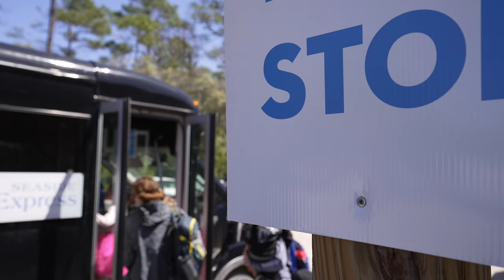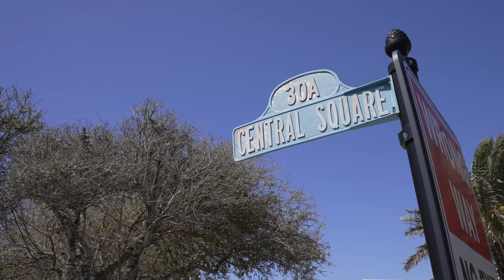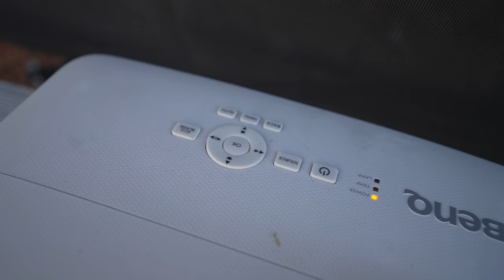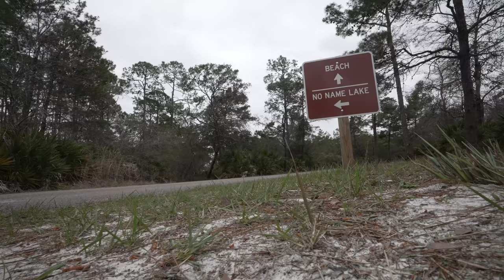Making the Most of TOPSAIL STATE PARK and FULL-TIME RV Life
We have the best time at Topsail Hill Preserve! We go looking for ghost crabs, snag an unusual waterfront site, and enjoy biking in this beautiful Florida state park. Our RVing friends have some travel woes, and we're reminded how it's all part of the journey.

YOUTUBE HAS DISABLED COMMENTS ON OUR VIDEOS FOR REASONS THAT ARE UNCLEAR TO US. IF YOU WANT TO COMMUNICATE WITH US & THE LJMJ COMMUNITY, HERE ARE A SOME PLACES YOU CAN:

✩ W Carl
✩ Sheila D
✩ Sean N
✩ Karen & Pete
✩ ScaventureRV
✩ John S
✩ Bill & Jennifer
✩ Jackie C
✩ Kobe B
✩ Wanda M
✩ Dan S
✩ Gigi G
✩ Jeffrey E
✩ Texas Family Camping
✩ Missy Y
✩ 2 Krazy Ketos
✩ Matt & Lisa
✩ Don H
✩ Lise J
✩ David & Brenda
✩ Jim & Ellen M
✩ Clive G
✩ Chad S
✩ RV New Adventures
✩ Gary L
✩ Mary Lou N
✩ Harold M
✩ Drew S
✩ Dennis & LaGenna B
✩ Jacque R
✩ Matt F
✩ Wil K
✩ Gregorio D
✩ Patrick G
✩ Jess & Trav
✩ Dean & Carly
✩ Robert & Laurie
✩ Brad O
✩ William & Jillian
✩ Lisa M
✩ Brandon M
✩ Jarrett A
✩ Scott G
✩ Angela D
✩ Becca B
✩ Gert & Anne
✩ Mike & Leanna
✩ Wally P
✩ Rick & Georgette
✩ Brian S
✩ Tony P
✩ Amber B
✩ Helen D
✩ Heather Y
✩ Tenya T
✩ Charlie
✩ Scott
✩ Doing It Together
✩ Kathy J
✩ P, B, & J
✩ Spencer W
✩ Elizabeth H
✩ Will K
✩ Kevin & Farrah
✩ Bertrelle P
✩ Melanie & Carroll
✩ Paige N
✩ Make Music, Make Happiness
✩ Harold M
✩ Lex S
✩ Joe & Jennifer
✩ Aadam S
✩ Rebecca C
✩ John & Melissa
✩ JR & Amy
✩ Matthew J
✩ Curt M
✩ Tom & Doty
✩ Stan R
✩ Dewayne & Kirsten
✩ Susan F
✩ Dale & Angela
✩ Billy W
✩ Tor H
✩ Ron M
✩ Family Adventures TV
✩ Ryan K
✩ Chelsea S
✩ Paul O
✩ Nolan & Bekah
✩ Georgeana T
✩ EveryDay Family Adventure
✩ John & Debbie
✩ Pamela D
✩ Erin J
✩ Migratory Moose
✩ Dean & Deb
✩ Gary & Diane
✩ Cale Y
✩ Scott B
✩ Brittany & Rick
✩ Miriam C